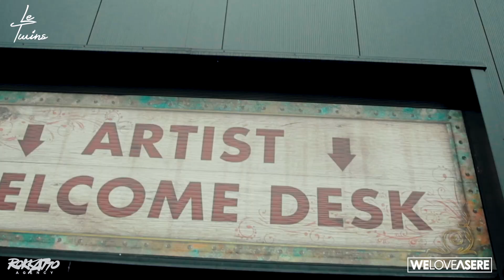THIS IS US #104 ☄️🌏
#104 del mundo ☄️🌏 @DJMag

No hay palabras para explicar lo que esto es para nosotras.
Más de 5 años trabajando para recibir esta noticia, los que nos conocen saben que trabajamos 24/7 por esta meta, si alguna vez nos han escuchado en vivo, han bailado o cantado alguna de nuestras canciones, esto es gracias a ustedes 🙏🏻
Y a el gran trabajo en equipo que hay detrás de @rokkattoagency 🇲🇽
Gracias infinitas! @rokkattoagency @ro_avilar por creer y hacer esto posible 🙏🏻 vamos por más 💪🏼🚀